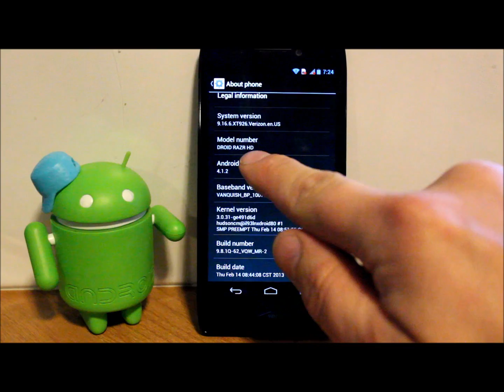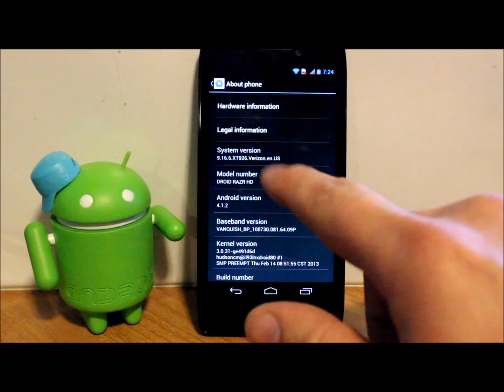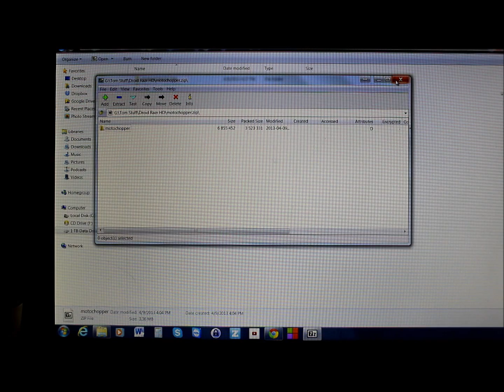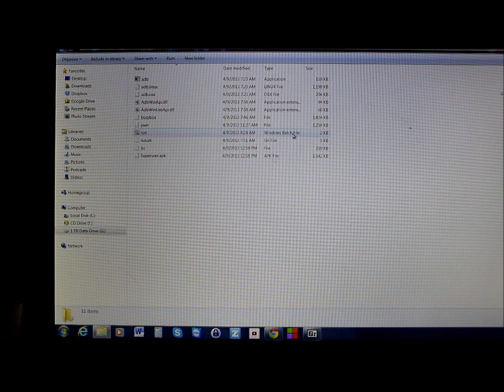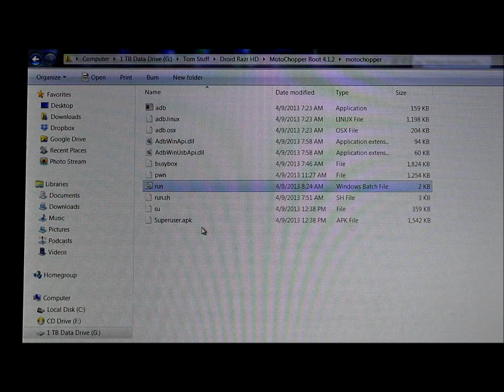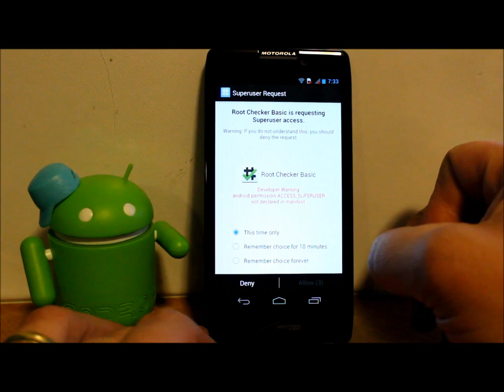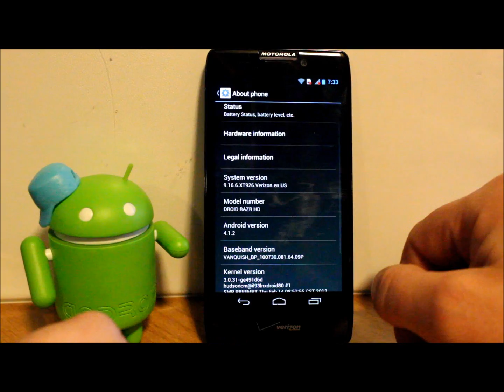How to Root the Droid Razr HD, Razr M, and Atrix HD on Jelly Bean 4.1.2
How to Root the Droid Razr HD, Razr M, and Atrix HD on Jelly Bean 4.1.2 and many other devices too.

Link to my web site, videos and files can be found

PLEASE READ
I am happy to help with any problems my subscribers are having on their android devices. I am going to need lots of info from you to help. 1.  What device you are on.  2.  What android version you are running.  3.  What rom or stock rom you are on.  4.  What you have done to the device.  5.  What recovery system you are using. With this info I will be able to help much faster. 